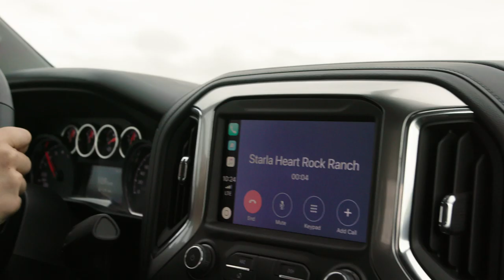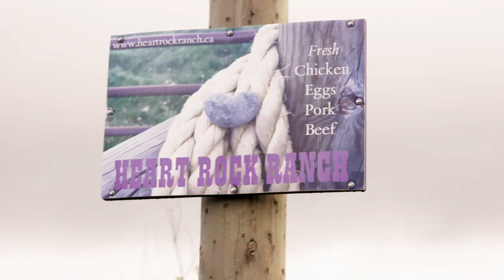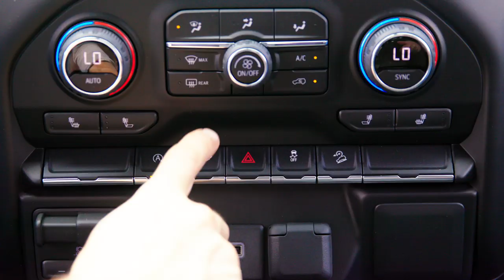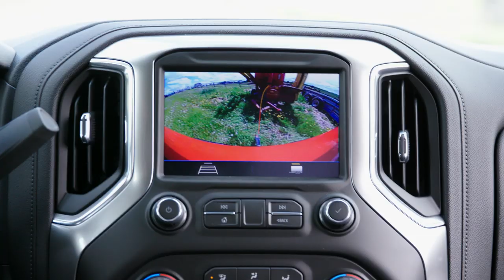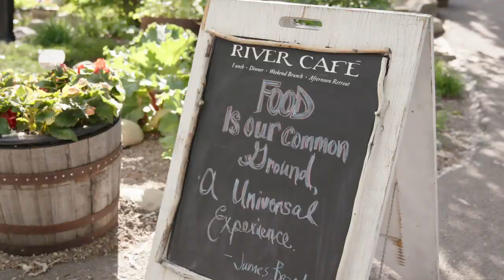Truck to Table – A Day in the Life Vlog: Calgary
Big thanks to Starla, Heart Rock Ranch and River Cafe!